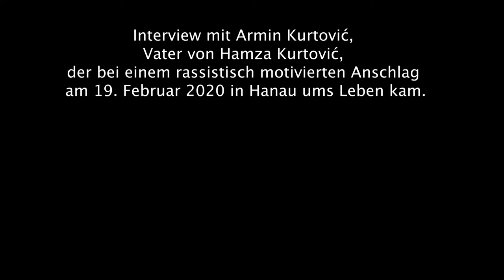Interview mit Armin Kurtović zum rassistisch motivierten Anschlag am 19. Februar 2020 in Hanau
Die Georg-von-Vollmar-Akademie e.V. und das Bayerische Seminar für Politik e.V. sind zwei gemeinnützige Einrichtungen der politischen Bildung für Jung und Alt: Wir entwickeln jedes Jahr ein umfassendes Programm, das aktuelle politische, gesellschaftliche und soziale Themen abdeckt, die jeden Einzelnen von uns betreffen, berühren und bewegen.